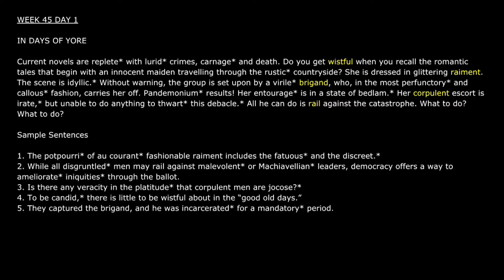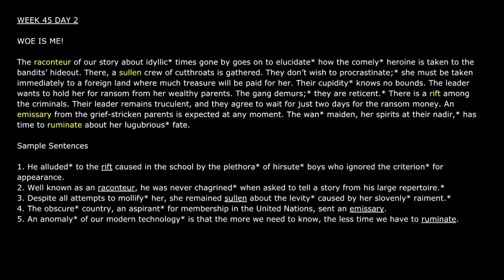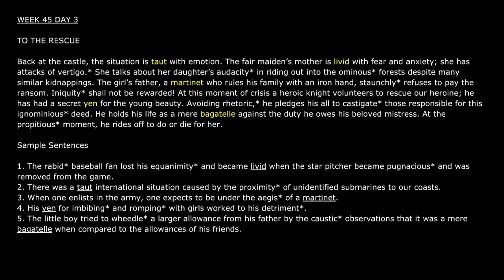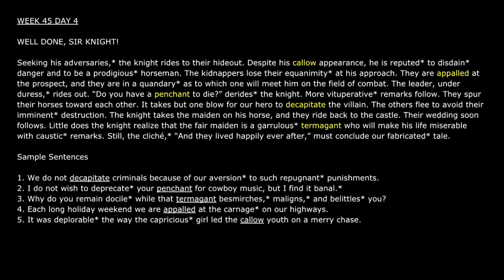[Audiobook] Barron's 1100 Words You Need to Know / WEEK 45 (Male voice)